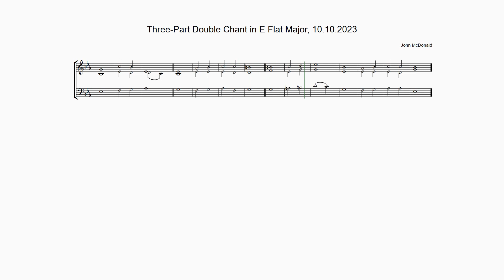Three-Part Double Chant in E Flat Major by John McDonald, 10.10.2023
Anglican chant composed on Tuesday 10th October 2023 as an extension of Single Chant in E Flat Major, 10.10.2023.